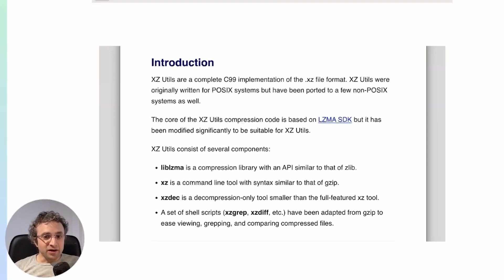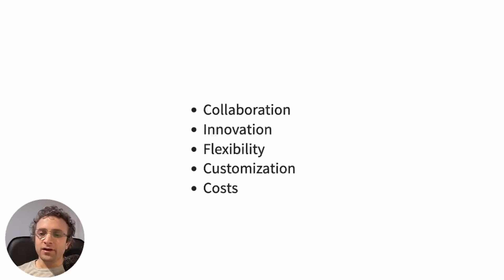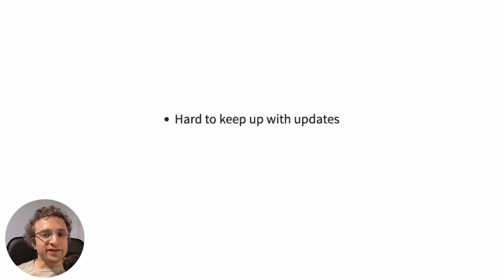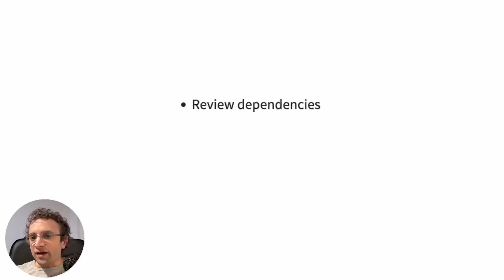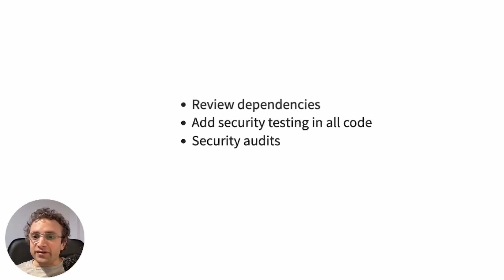Is Open-Source Secure?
Open-source security has become a critical issue for organizations. With more and more companies relying on open-source software to power their applications, ensuring they are safe is essential.

There is a risk in viewing open-source components as more secure than in-house development: here's how to mitigate them.

⏰ Timecodes
0:00 Intro
0:45 xz backdoor
2:19 The good parts about open-source
3:03 The bad parts about open-source
4:29 Mitigating risks
5:55 Outro